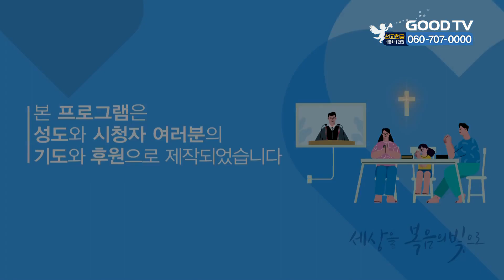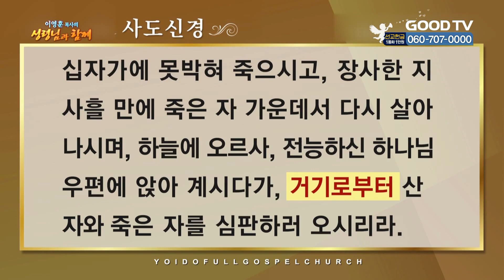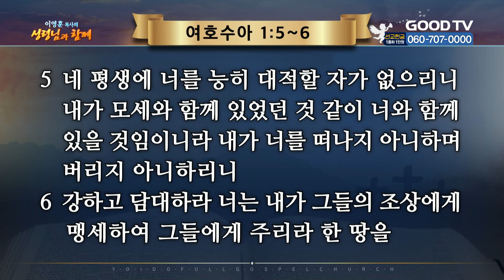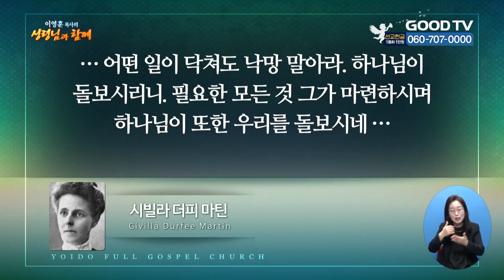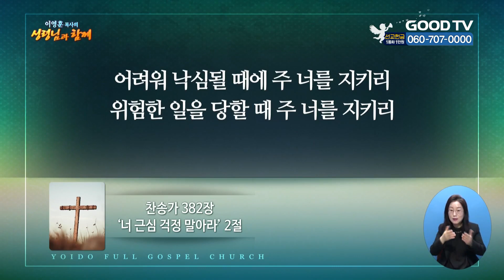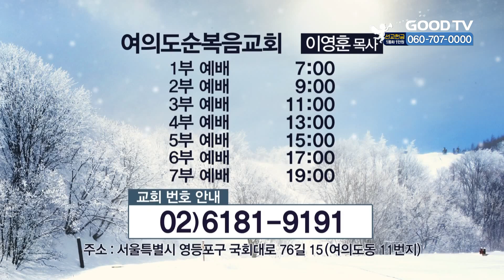너를 대적할 자 없으리라 | 여의도순복음교회 이영훈 목사 설교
너를 대적할 자 없으리라

* 시청방법
- IPTV: KT Genie TV 234번, SKB Btv 293번, LG U+ 273번
- 위성TV: KT 스카이라이프 186번
- 케이블: Btv 케이블 224번, LG헬로비전 289번, 딜라이브 303번,